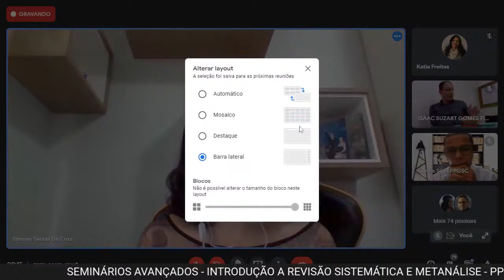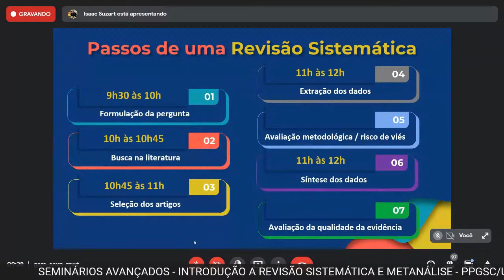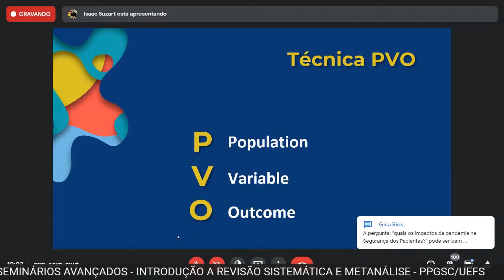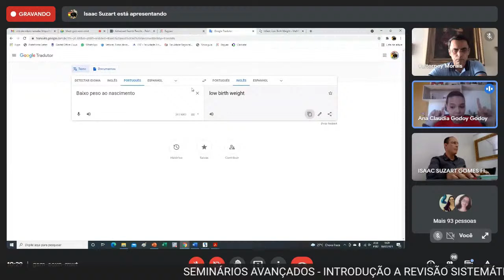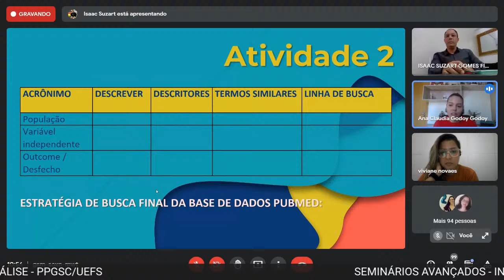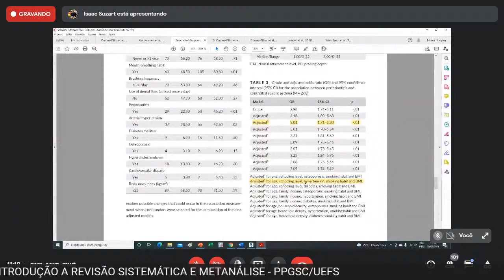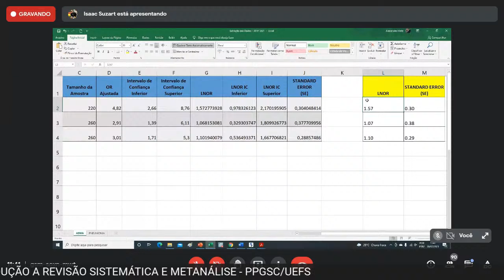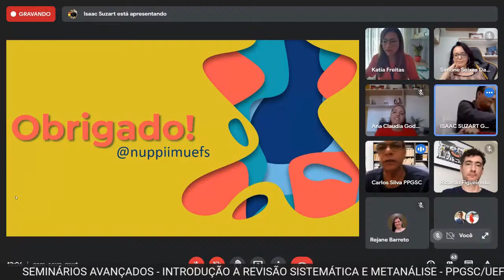INTRODUÇÃO A REVISÃO SISTEMÁTICA E METANÁLISE - (MANHÃ)